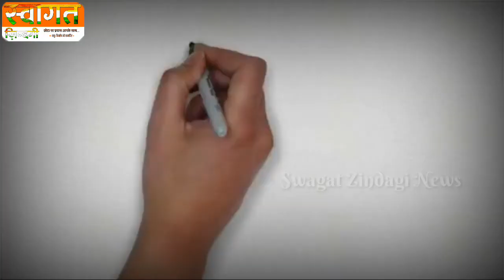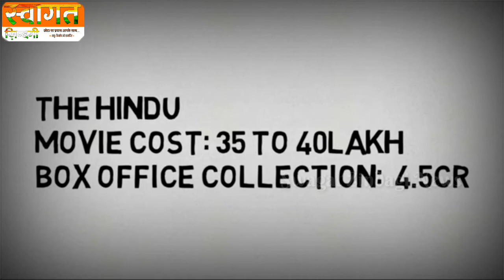Manoj Tiwari_Biography/Bhojpuri Superstar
Story By_Sumit Gupta

Swagat Zindagi News
स्वागत ज़िन्दगी/Reporter Sumit Gupta Ji

ताज़ा ख़बरों के लिए जुड़े रहे आनन्द प्रजापती और सुमित गुप्ता जी के साथ

लाया है सुनहरा मौका आप भी बन सकते है
Whatsapp रिपोर्टर  अपने आस पास हो रही